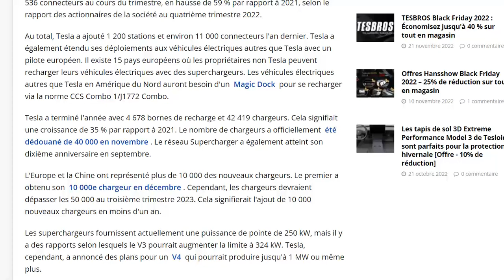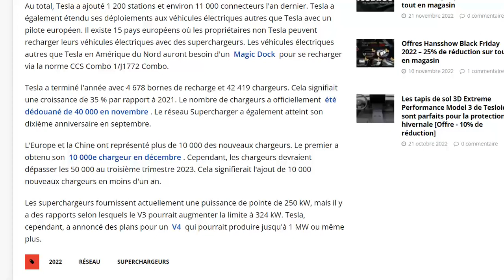Tesla : plus de 1200 stations superchargeurs ont été construites en 2022 dans le monde